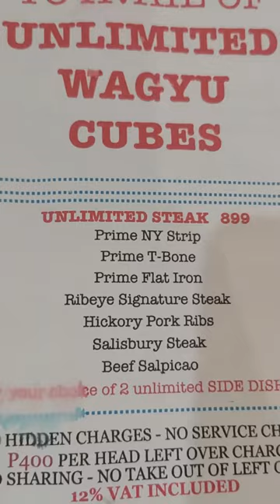SULIT NA UNLI STEAK PRIME STEAK HOUSE Mabagal at Di Masarap??? check natin yarn!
PRIME STEAK HOUSE Mabagal at Di Masarap??? tara icheck natin yarn! Prime Steak House primesteak primesteakhouse primesteakhouseunlimitedimportedsteak importedsteak unlimitedsteak unlimitedimportedsteak quezoncity robinsonsmagnolia fypシ fypシ゚viral

Location: 2nd floor Robinsons Magnolia

                 Uncle Kelly
                 Keila Collection